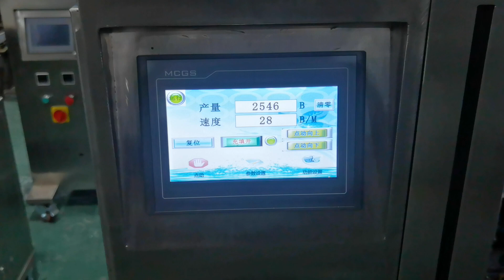Mouthwash, mouth freshener, is packaged like this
Call me anytime
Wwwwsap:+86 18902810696